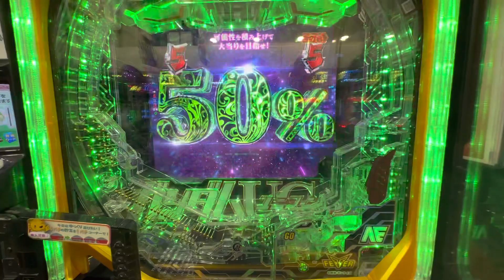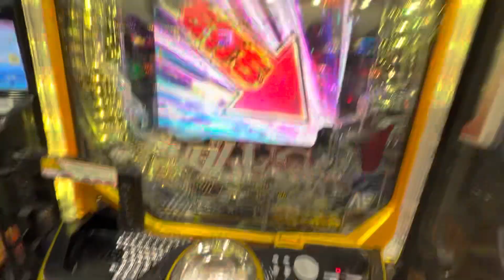友達から借りた5000円でガンダムUC打ったら見たことない保留出てきて大勝ちした #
いつもお金を貸してくる友達ありがとう。
(友達から借りたお金は真っ先に返済しています)